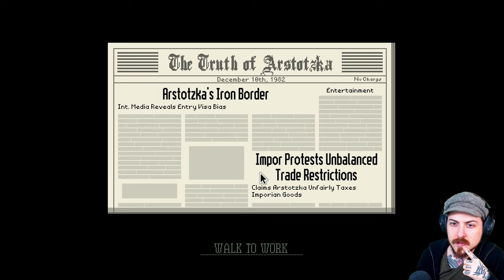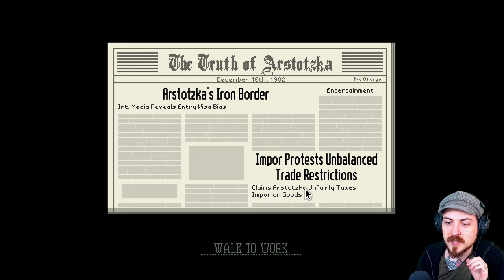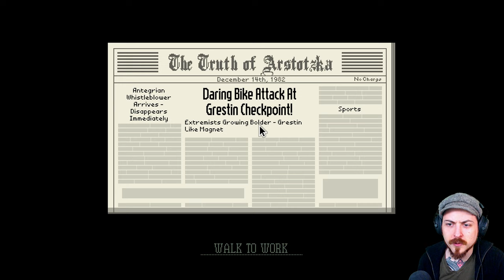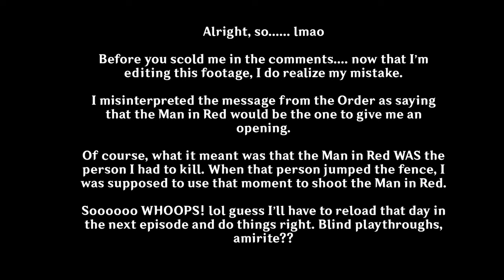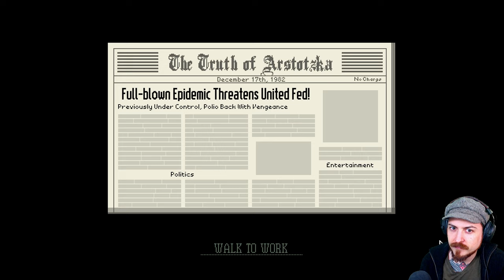WHO IS THE MAN IN RED? - Papers, Please - PART 4 - Blind Playthrough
Hello everyone and welcome back to my blind playthrough of Papers, Please! Today I try to correct my past mistakes with the Order (only to make some new ones lol) and a lot of unexpected events keep occurring in our little Arstotzkan checkpoint!